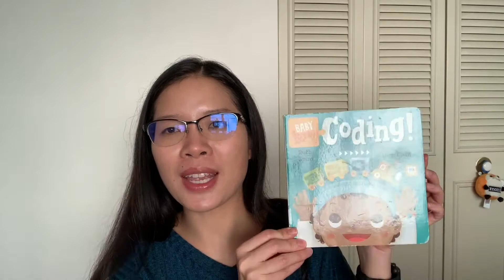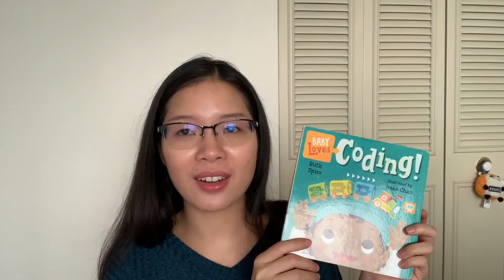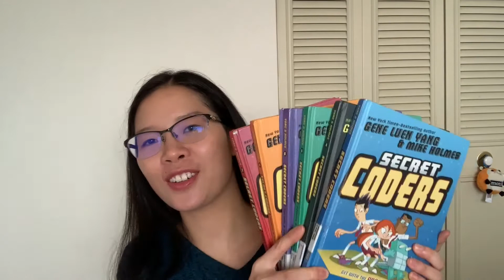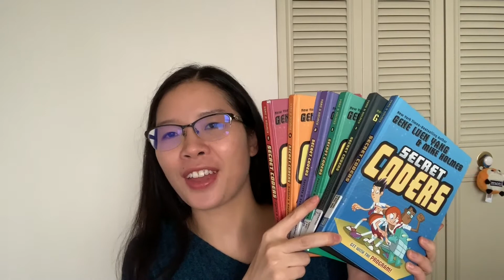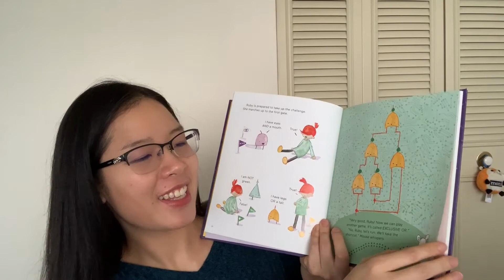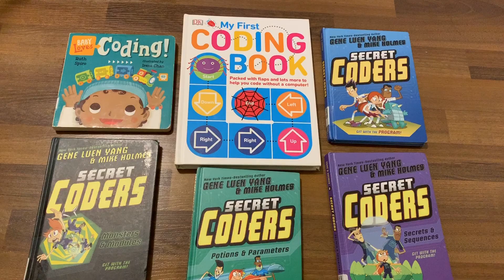[ENG SUB]Sách thiếu nhi hay: Làm quen với tin học (Books for kids: Coding & Computer Science)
Video giới thiệu các quyển sách tin học dành cho các lứa tuổi khác nhau, từ mầm non đến tiểu học, trung học. Video này nằm trong series sách khoa học, công nghệ dành cho thiếu nhi.
Các quyển/bộ sách được giới thiệu trong video:
1. Baby loves coding
Tác giả: Ruth Spiro
Người minh họa: Irene Chan
2. My first coding book
Tác giả: Kiki Prottsman
3. Secret Coder series
Tác giả: Gene Luen Yang
4. Hello Ruby series
Tác giả: Linda Liukas
5. George and the unbreakable code
Tác giả: Stephen Hawking, Lucy Hawking

Giveaway: Tặng 01 quyển sách được giới thiệu trong movie do bạn tuỳ chọn. Hãy để lại comment về quyển sách thiếu nhi mà bạn thích nhất ở dưới video này nhé. Câu trả lời nào được nhiều like và bình luận nhất sẽ được tặng một quyển sách được giới thiệu trong video này (nếu là bộ thì bạn chọn rõ tên của 01 quyển trong bộ sách đó). Quà tặng áp dụng cho các bạn ở Canada, Mỹ, Việt Nam và các nước khác miễn là có thể mua được sách trên Amazon của nước đó. Kết quả được chốt 03 ngày sau khi công chiếu video.

English subtitle by May Miraa